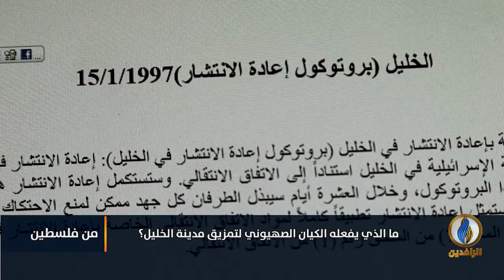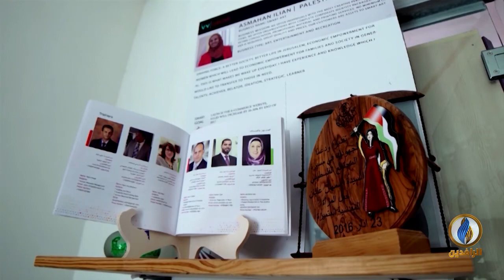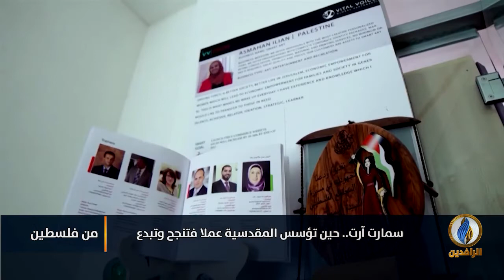من_فلسطين | كيف يعمل الاحتلال الصهيوني على تمزيق مدينة الخليل؟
ضيوف الحلقة:
د. عبد اللطيف أبو سدة - محامي وباحث متخصص بشؤون الجدار والاستيطان
هاني أبو السباع - باحث في الشؤون الصهيونية
جمال العملة - مدير مركز أبحاث الأراضي